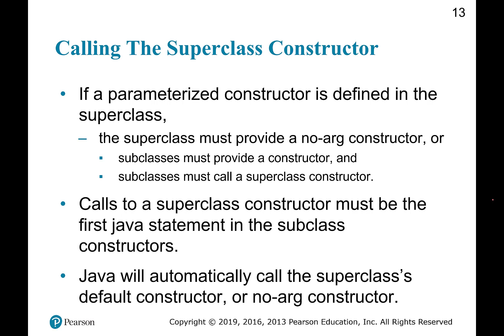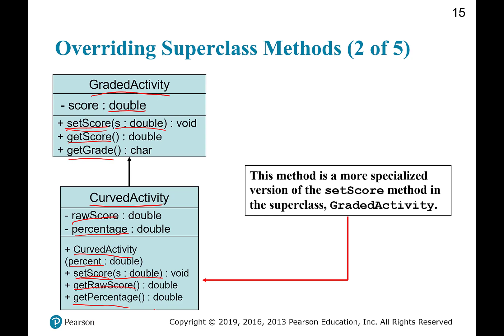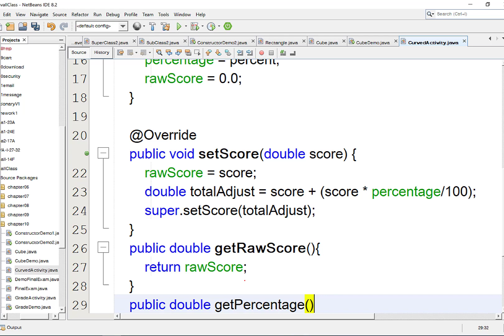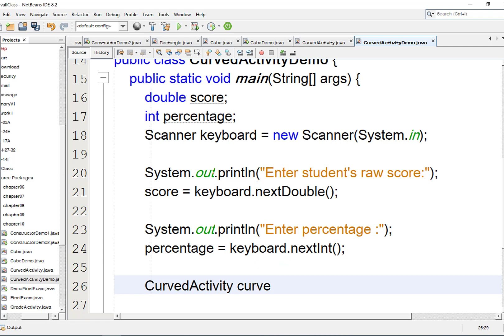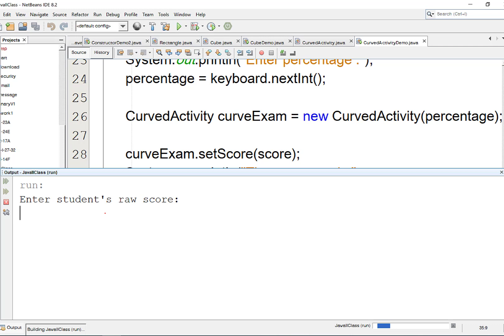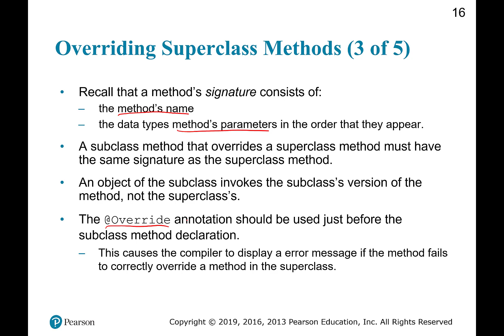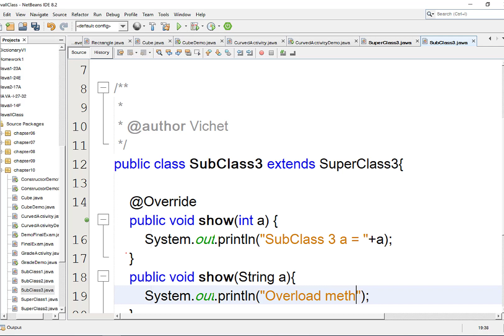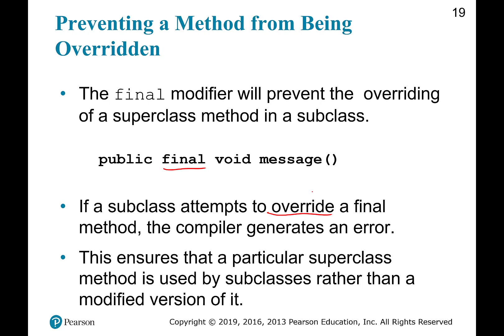Chapter 10 Inheritance Part 03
+ Overloading and Overriding method
+ Preventing a method from being overridden